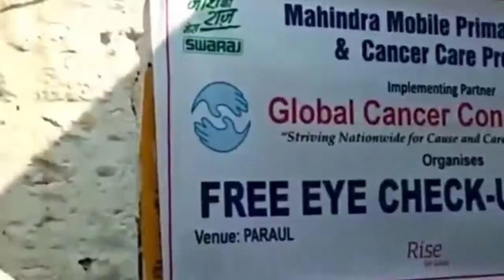ਪਿੰਡ ਪੜੌਲ ਵਿੱਚ ਅੱਖਾਂ ਦੀ ਜਾਂਚ ਕੈਂਪ ਲਗਾਇਆ ਗਿਆ।